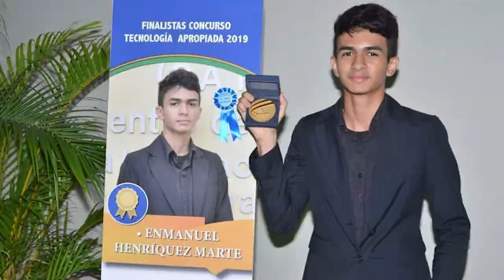TelentoITLA: Génesis Jiménez y Emmanuel Henríquez, creadores ECOMARS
¿Alguna vez te habías preguntado qué se puede hacer con el sargazo que llega a las orillas de las playas?

🤩A través del Proyecto ECOMARS, nuestros estudiantes emprendedores, Génesis Jiménez de la carrera de Inteligencia Artificial y Emmanuel Henríquez de la carrera Mecatrónica, ya encontraron una solución a todo el sargazo que llega algunas playas de nuestro país, que permitirá el uso adecuado del mismo. 😍

Dale play y conoce su proyecto.